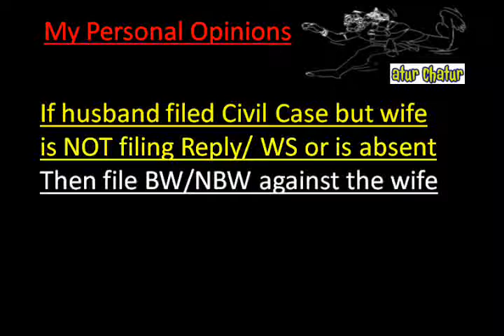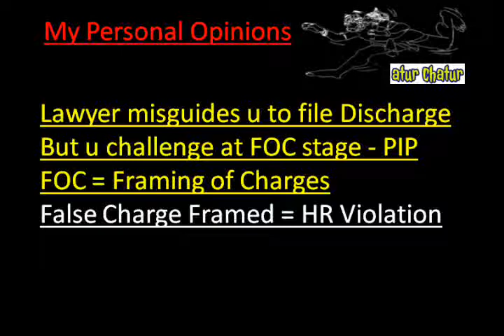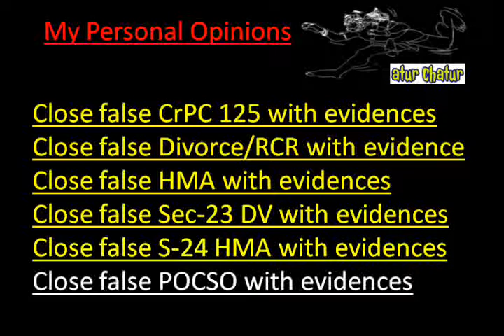Nebraska Top Lawyer NRI Legal Services Best Advocates Non Resident Indian Law Firm India